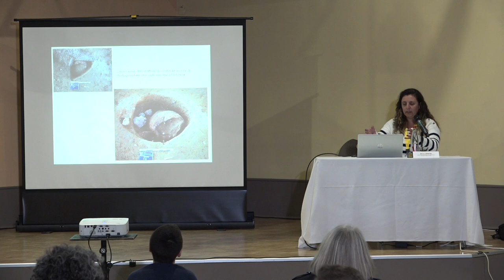Conférence archéologique : “Quand Ginasservis dévoile son passé”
Retrouvez la conférence archéologique : “Quand Ginasservis dévoile son passé” donnée par Marie Laroche, responsable d’opération pour la société Paléotime et chercheuse associée au CNRS, le 11 mars à Ginasservis lors de la Semaine Départementale de l'Histoire et de l'Archéologie.

Une fouille d’archéologie préventive s’est déroulée à l’automne 2021 avant les travaux de rénovation de la station d’épuration de Ginasservis, permettant la découverte de vestiges du Néolithique, de l’âge de Fer et de l’Antiquité. Cette conférence dévoile les premiers résultats de cette fouille.